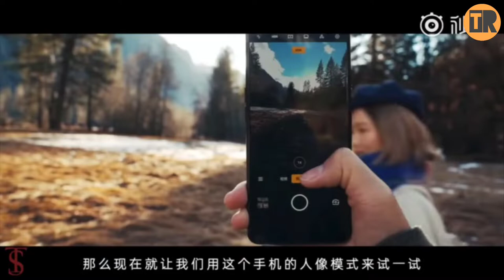Poco F3 GT || Detailed talk⚡-Full review of Poco F3 gt🔥- Poco F3 gt unboxing and detailed talk💯%..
Poco F3 pros nd cons.

After watching this video make sure for your support with your subscription.

Poco F3 gt first unboxing in hindi
Poco f3gt full review
poco F3 gt camera test
poco F3 gt full comparison
poci F3 gt pros and cons
poco F3 gt problems
Poco F3 gt first look and impressions
Poco F3 buy kre k nhi
Best gaming Smartphones under 30k
Best gaming smartphone under 30k
Best gaming Smartphone of Poco
Best gamers phones
Best Smartphone under 30k
Best gaming phone under budget
Poco F3 gt gaming test
Pubg test
Bgmi test
Tech burner
Technical guruji
Gyan therapy

Best gaming chipset 1200 6nm battery efficient chipset but no 3.5 mm jack kahi na kahi gaming p effect daalta hai
Antutu 596000

6.67" big display 86.3%
120hz display 480hz ka touch sempling rate OLED hai 1B colours hai hdr 10+ hai bt brightness nits 500 and 395 ppi dencity and side mounted fingerprint

Gorilla glass 5 front and back Ip53 dust and water resistant hai metalic frame but. 206 gm weight hai
Gaming triggers diye gye hai for gamers jo manual hai y bahut acchi baat hai
Dual streo speakers hai
Camera 64mp+8+2 back side RGB colour lekin battery bhi drain hogi thodi bahut si sahi pta nhi off krne ka option hai k nhi  milte hai camera alignment p
4k recording kr skte hai  lekin 30fps p 60 hona chahiye tha
Front m 16mp
 Battery 5065 mah 67w charger

Price-30000₹